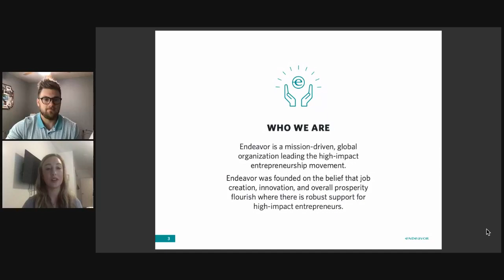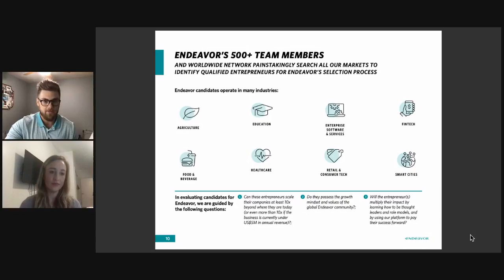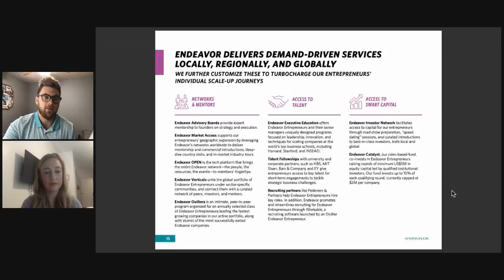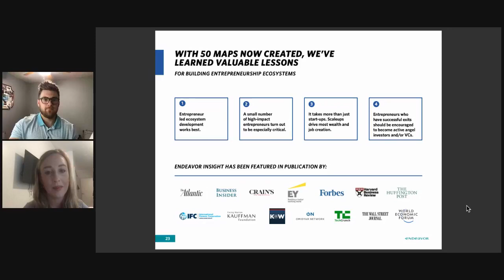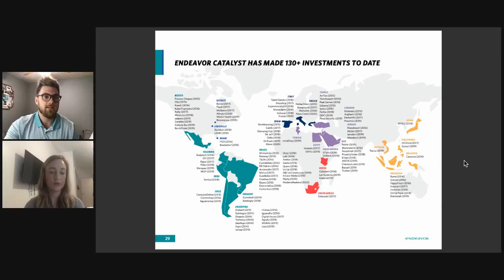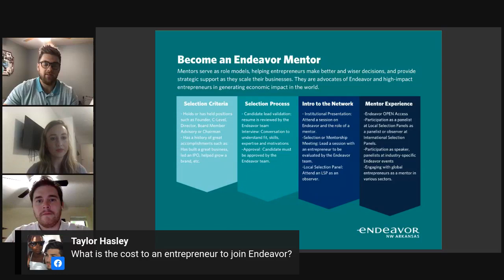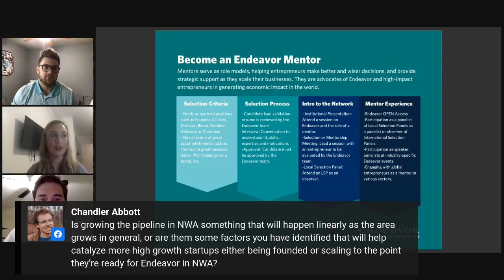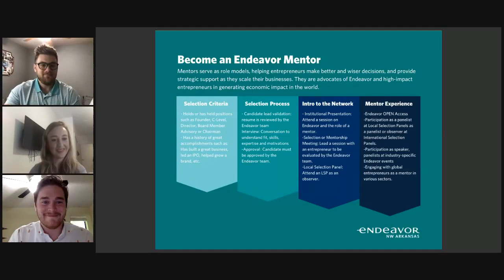Endeavor NWA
Join as we hear from Endeavor NWA